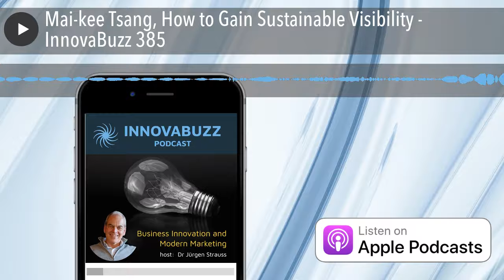Mai-kee Tsang, How to Gain Sustainable Visibility - InnovaBuzz 385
In this episode, I’m really excited to have as my guest, Mai-kee Tsang, who is a Podcast Guesting Strategist & THE Sustainable Visibility™ Mentor.  Mai-Kee helps introverted and purpose-driven rising leaders who want to become sustainably visible in order to expand their reach, grow their business on their terms, and make a deeper impact in the world.  She helps her clients be seen for who they truly are, discover their unique offers - all by never forcing them to show up in a way that feels off and out of integrity.

In our discussion, Mai-Kee talked to me about:

• How to create a safe space for people to share ideas and be visible
• Being seen for who you really are
• A highly effective way to pitch as a guest to a podcast host

The Podcasts